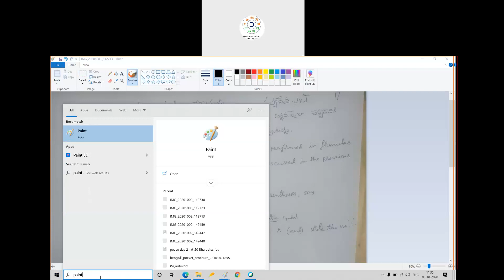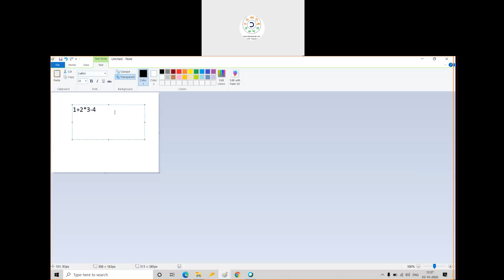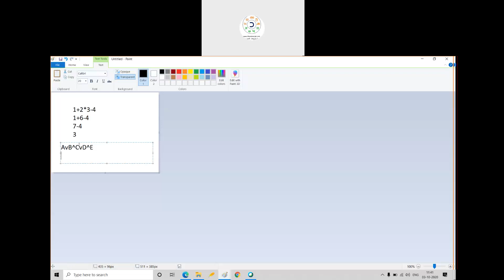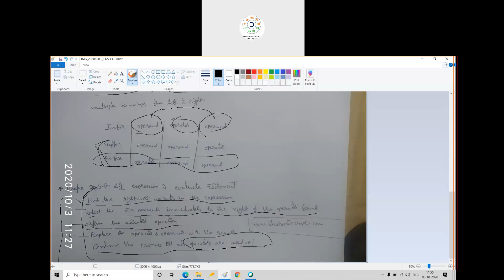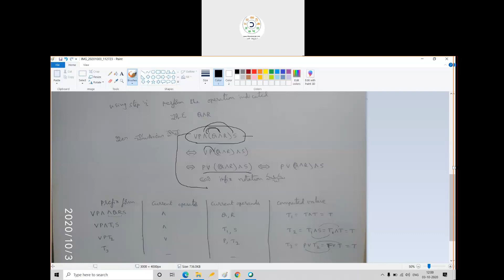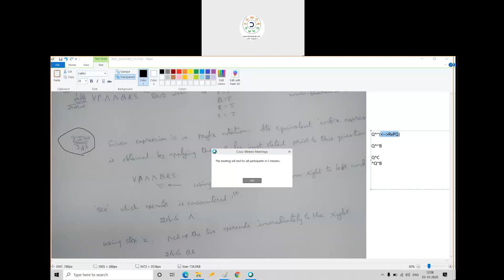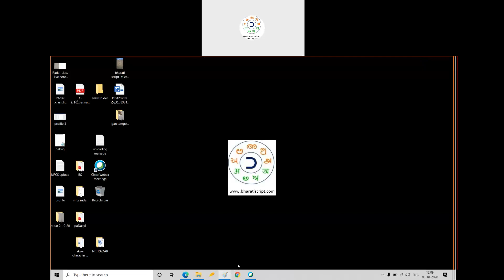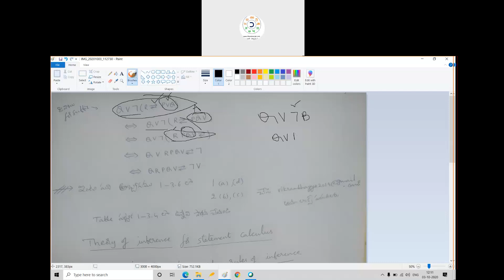MFCS సజ్జన గోష్ఠి 2020 10 03 11 34 40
Infix prefix